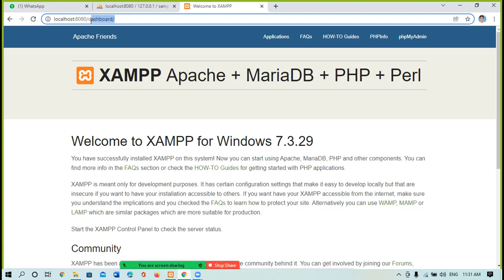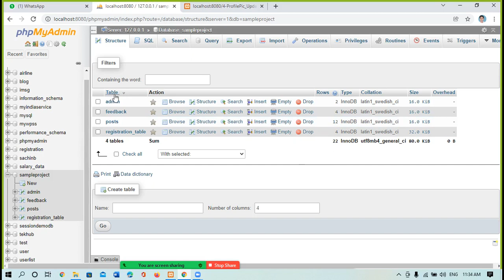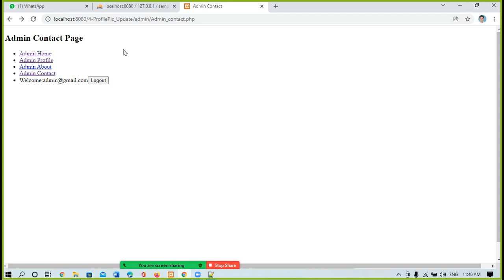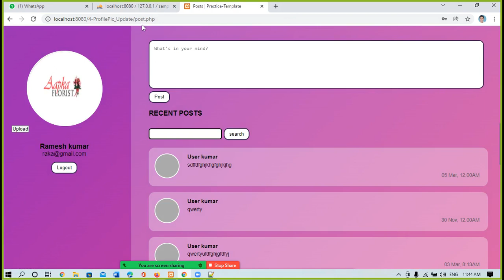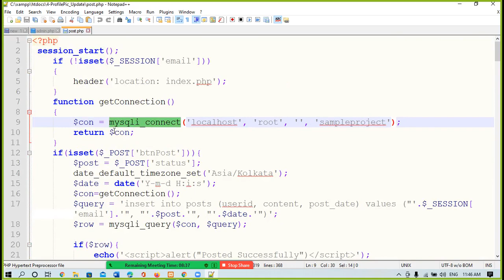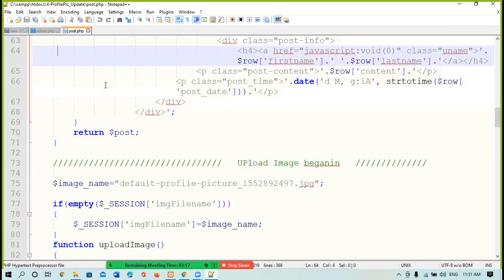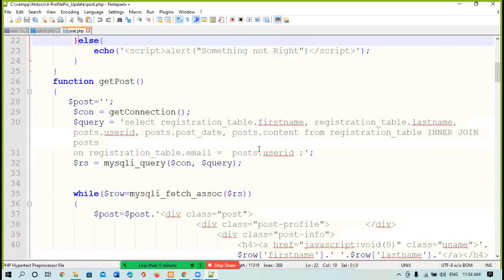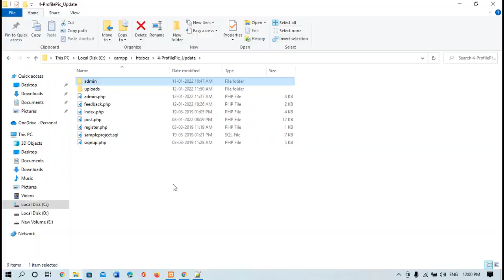How to save the image in database using php | header function in php | how to update profile pic.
To get more knowledge about other professional course, Industrial training , web_designing, Web_Development, cloud, Programming, hardware_Networking and other job_oriented course with basic to advance.